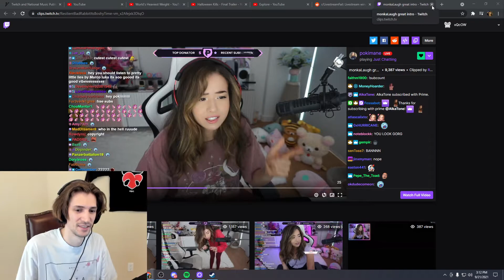xQc thoughts on Pokimane's recent behavior